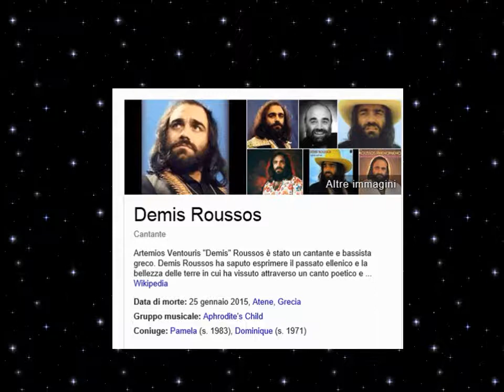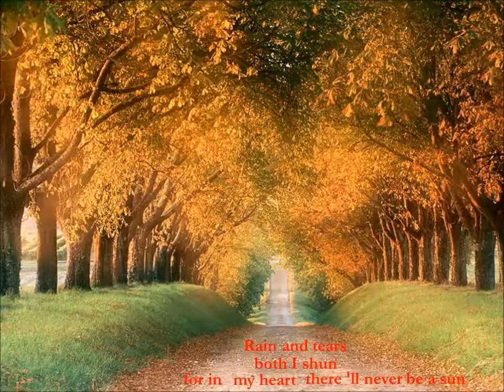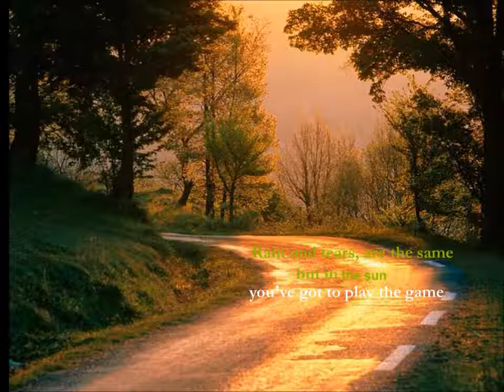Rain and tears Demis Roussos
Demis Roussos RAIN AND TEARS